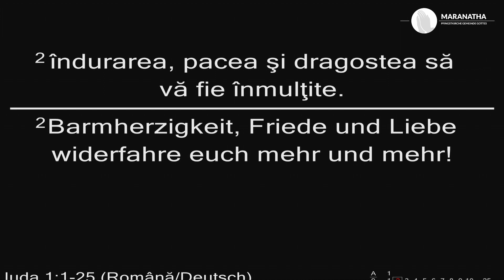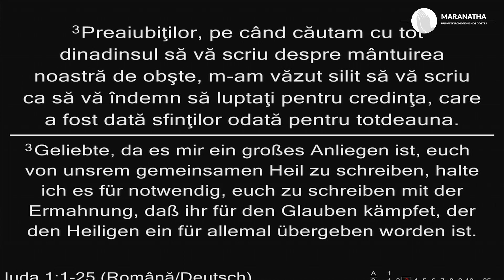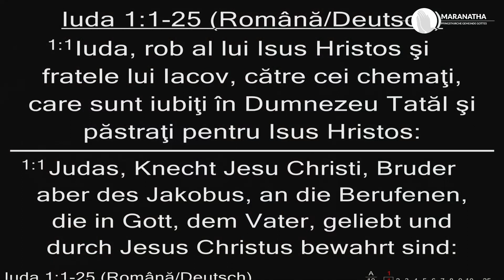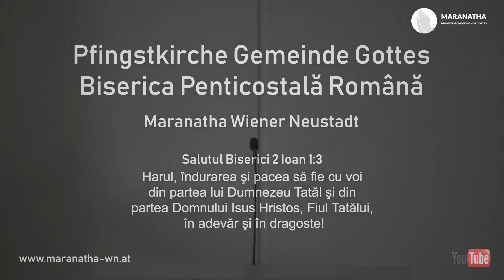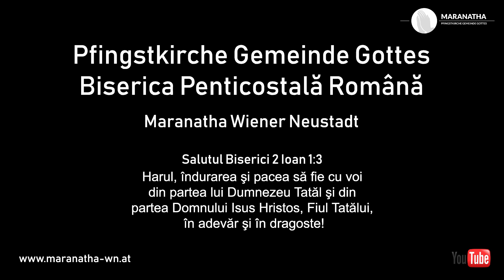Petrica Barbu - Credinta adevarata (Iuda 11-3)